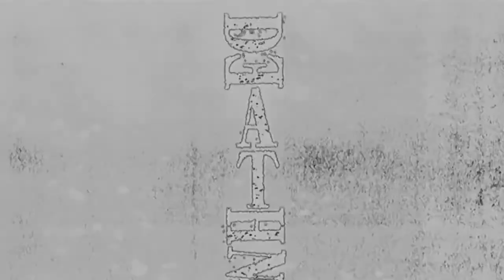Death Note: Alumina [2021 English Cover] (TV Size)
Found a near studio quality instrumental of the song, so did the shorter version from DeathNote first. It's Alumina by Nightmare. Plan on doing a full sfx/credits version like the Jojo opening. But, for now this should suffice.
Adapted the lyrics and did Ryuk's laugh.

Lyrics:
I am having dreams that only make full sense to me.
As a guide, I rid of what didn't fit my reality.
These feelings that remain in my heart...
My soul pushes me, to start!
Torn between reality and my true ideals, I pay a price.
As my feet start to sink into the shackles of sacrifice.
Urges within me are ideals that I can't control...
My unquenchable heart refuses, to feel a toll!
Deception, Trepidation, Obsession, and Depression.
I'm not weak, negativity's only a perception.
Most don't really know me, this my clever trickery.
What's loneliness to me, the trickster?